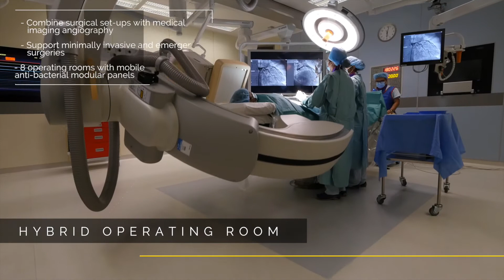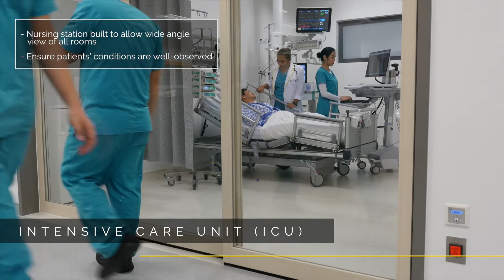AA Level 5A